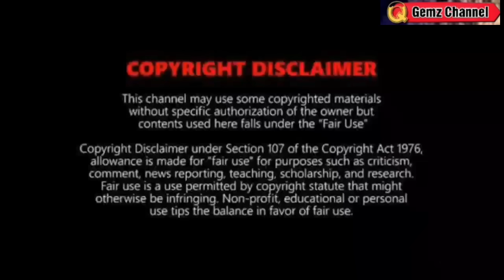BAGYO: MAY PARATING?: TINGNAN DITO⚠️ WEATHER UPDATE TODAY August 30, 2024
REFERENCE:
🔴 PAGASA
🔴JTWC
🔴NOAA
🔴JMA